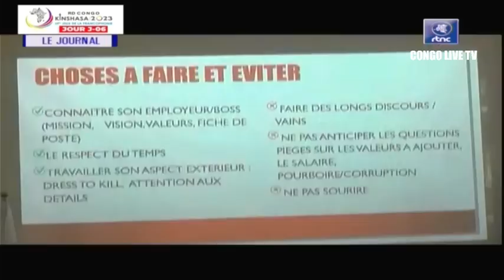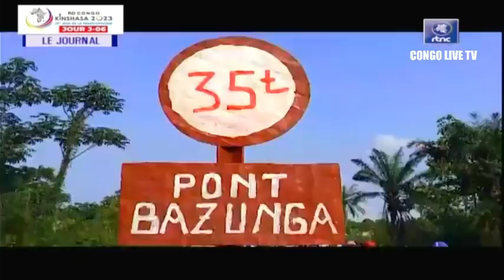🔴RDC : SUIVEZ LE GRAND JOURNAL DE CE SAMEDI LE 22.07.2023 RTNC EDITION 19H00